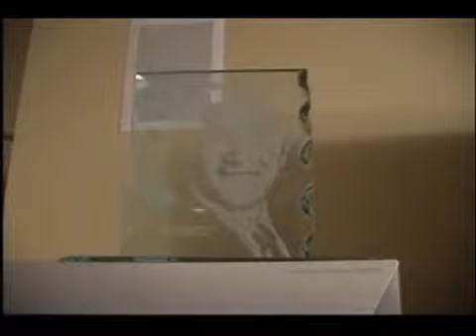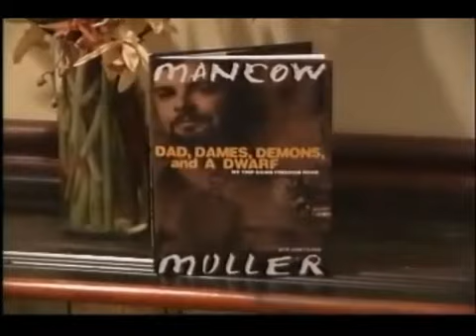Mancow on Sweet Homes Chicago (Part 1)